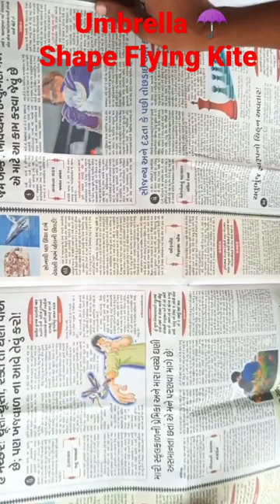How To Make Umbrella ☂️ Shape Flying Kite